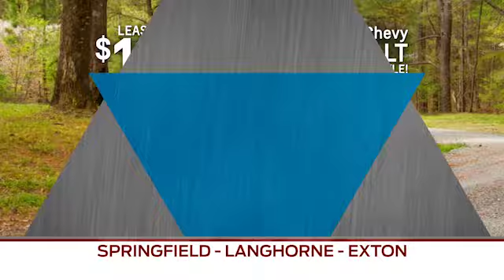Reedman Toll Auto Group - Chevrolet : April 2017 Specials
Reedman Toll Auto Group - Chevrolet
Reedman Toll Chevrolet of Springfield 840 Baltimore Pike, Springfield, PA 19064